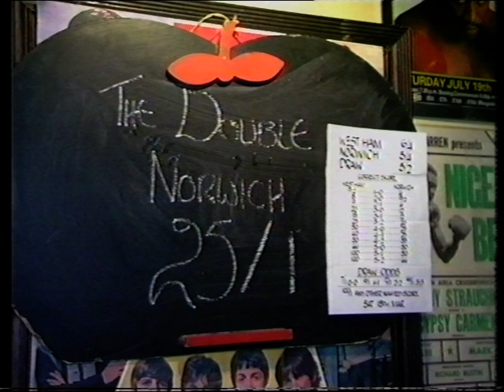BBC's 1989 FA Cup Semi-Final Preview of Norwich City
The Beeb has a look back at the rise of Norwich City from the Second Division to League Title Challengers and FA Cup Semi-Finalists.

Through Jimmy Bone, Ted MacDougall, Martin Peters to the late 80s with interviews with Dave Stringer, Duncan Forbes and Robert Chase.